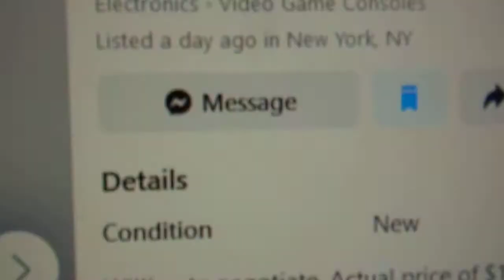PS5 BUNDLE-EXTRA CONTROLLER+ 4 GAMES?